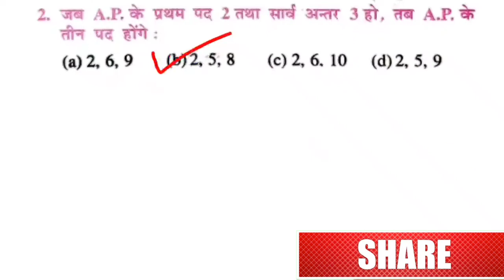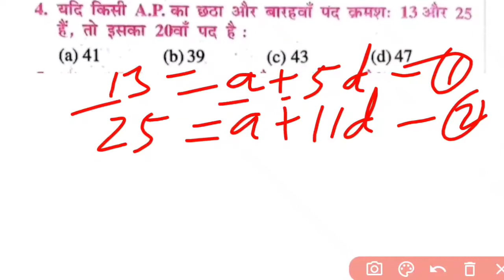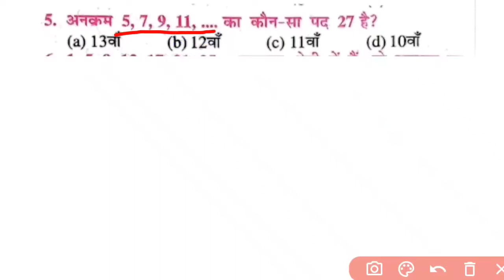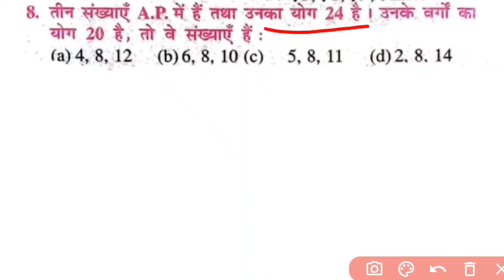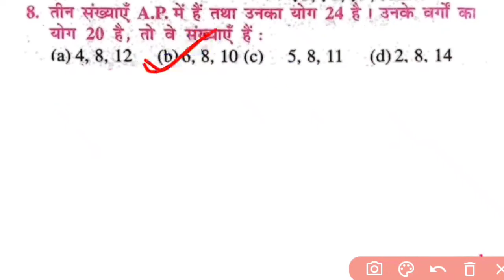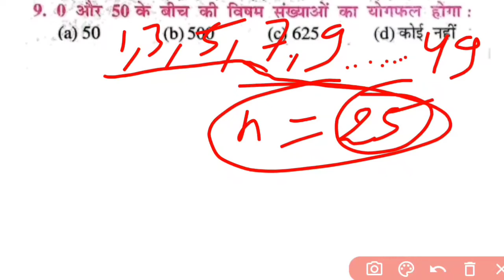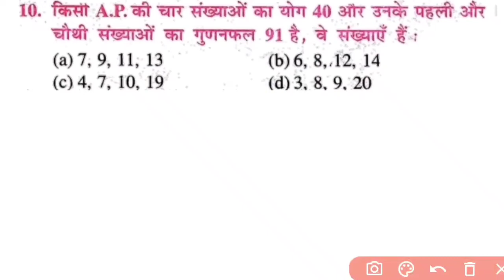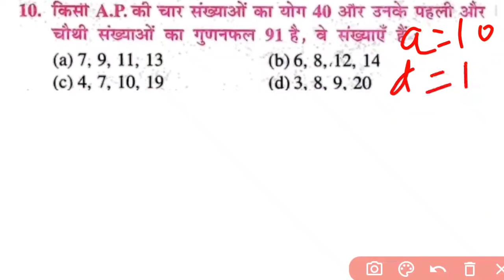कक्षा 10 समान्तर श्रेणी के बहुबिकल्पीय प्रश्न हल सहित, class 10th objective type question of AP.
क्लास 10th  मैथ्स समान्तर श्रेणी महत्बपूर्ण बिकल्पीय प्रश्न हल सहित |
कक्षा 10 समान्तर श्रेणी ऑब्जेक्टिव क्वेश्चन|
ऑब्जेक्टिव क्वेश्चन ऑफ़ अरिथमेटिक प्रोग्रेशन |
objective of A.P.
10th class maths objective of A.P.
YOU ARE WELCOME TO GURU GANIT CLASS.
नमस्कार दोस्तों आपके अपने चेनल गुरु गणित क्लास के डिस्क्रिप्शन बॉक्स में आपका स्वागत है |
दोस्तों इस वीडियो में मैंने क्लास 10बी गणित बिषय के अध्याय पांच समान्तर श्रेणी (A.p.)के कुछ बहुबिकल्पीय प्रश्नों को समझाने का प्रयाश किया कुछ प्रश्नो को अगले वीडियो में समझाने का प्रयाश करूँगा आशा करता हूँ आपको सभी प्रश्नो से कुछ न कुछ नया सिखने को मिलेगा | दोस्तों मेरे वीडियो से आपको बहुबिकल्पीय प्रश्नों को समझने और और उनको हल करने में बहुत मदतगार साबित होंगे इस वीडियो में कुछ प्रश्न तीन और चार संख्याएँ बाले है जो कि आपको इस वीडियो में संख्याएँ लिख कर उनको हल किया गया है |दोस्तों जो ऑब्जेक्टिव क्वेश्चन मेरे वीडियो में है, ये प्रश्न आपको आगे प्रतियोगिता परीक्षाओं में भी बहुत हेल्पफुल रहेंगे | दोस्तों वीडियो में लगभग आपकी परीक्षा में आने बाले सभी ऑब्जेक्टिव प्रश्नों को सम्मिलित किया गया है, दोस्तों मेरे वीडियो को लाइक और चेनल को सब्सक्राइब करें साथ में वेल आइकॉन को भी दवा दें जिससे मेरे हर वीडियो के नोटिफिकेशन आपको समय पर मिलजायें आपका दिन सुबह हो |
namaskaar doston aapake apane chenal guru ganit klaas ke diskripshan boks mein aapaka svaagat hai |
doston is veediyo mein mainne klaas 10bee ganit bishay ke adhyaay paanch samaantar shrenee (a.p.)ke kuchh bahubikalpeey prashnon ko samajhaane ka prayaash kiya kuchh prashno ko agale veediyo mein samajhaane ka prayaash karoonga aasha karata hoon aapako sabhee prashno se kuchh na kuchh naya sikhane ko milega | doston mere veediyo se aapako bahubikalpeey prashnon ko samajhane aur aur unako hal karane mein bahut madatagaar saabit honge is veediyo mein kuchh prashn teen aur chaar sankhyaen baale hai jo ki aapako is veediyo mein sankhyaen likh kar unako hal kiya gaya hai |doston jo objektiv kveshchan mere veediyo mein hai, ye prashn aapako aage pratiyogita pareekshaon mein bhee bahut helpaphul rahenge | doston veediyo mein lagabhag aapakee pareeksha mein aane baale sabhee objektiv prashnon ko sammilit kiya gaya hai, doston mere veediyo ko laik aur chenal ko sabsakraib karen saath mein vel aaikon ko bhee dava den jisase mere har veediyo ke notiphikeshan aapako samay par milajaayen aapaka din subah ho |
Hello friends welcome to your own channel Guru Maths Class Description Box.
 Friends, in this video I have tried to explain some multiple choice questions of Chapter 5 Parallel Series (Ap) of Class 10B Maths subject.  |  Friends, my video will prove to be very helpful for you to understand and solve multiple choice questions. In this video some questions are number three and four, which you have been solved by writing numbers in this video.  It is in the video, these questions will be very helpful for you in further competitive examinations as well.  Friends video has been included almost all the objective questions coming in your exam, friends like my video and subscribe my channel, also give medicine to the well icon so that you can get notifications of my every video on time.  |